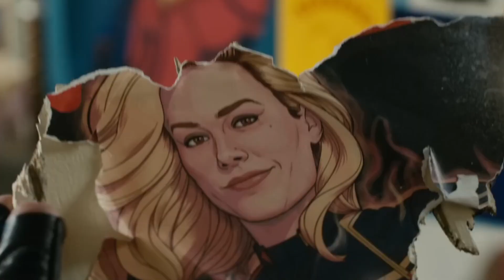The Marvels Review: Learned NOTHING From Thor Love & Thunder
Here's my spoiler-free review of Marvel Studios The Marvels. Share your thoughts on the film in the comments.

About The Marvels:
In Marvel Studios’ The Marvels, Carol Danvers aka Captain Marvel has reclaimed her identity from the tyrannical Kree and taken revenge on the Supreme Intelligence. But unintended consequences see Carol shouldering the burden of a destabilized universe. When her duties send her to an anomalous wormhole linked to a Kree revolutionary, her powers become entangled with that of Jersey City super-fan Kamala Khan, aka Ms. Marvel, and Carol’s estranged niece, now S.A.B.E.R. astronaut Captain Monica Rambeau. Together, this unlikely trio must team up and learn to work in concert to save the universe as The Marvels.